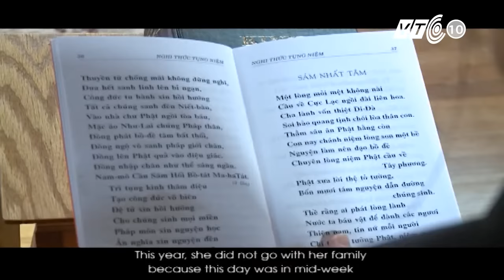Phong tục đẹp của người Việt ở San Jose, Mỹ | VTC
VTC | Đi lễ chùa đầu năm đã trở thành phong tục của người Việt, dù là đối với người Việt Nam trong nước hay với người xa quê.